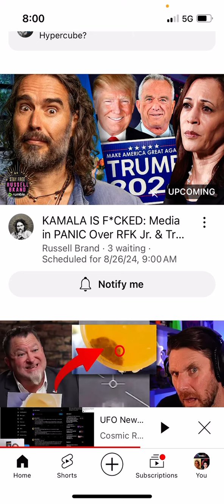Donald Duck sinks two parties for the price of, “oil”,”drill baby drill” bigly ghost deal